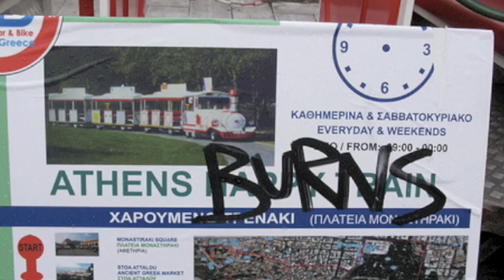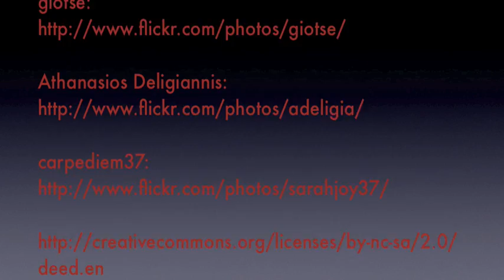Indie electronic music-Indie song by Animals' Right To Dance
A threat for destruction grows every day inside of a lot of people when they feel the injustice of those who hold the power and exercise it without wisdom. Will that threat become action?

All the photos used in the video are taken from the riots in Athens December 2008 and are under creative commons licenses.

This is because i changed my name from Nafunk Degroove to Animals' Right To Dance.